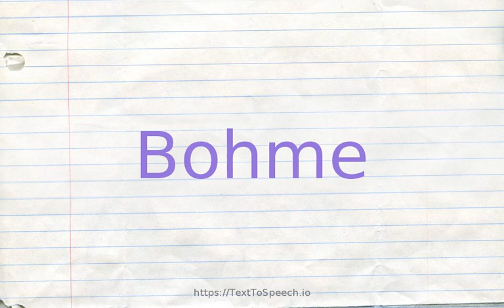How to pronounce bohme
Bohme definitions:
    (n): German mystic and theosophist who founded modern theosophy; influenced George Fox (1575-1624)